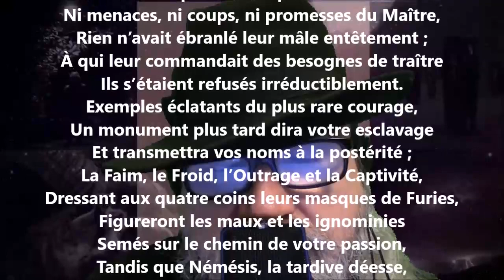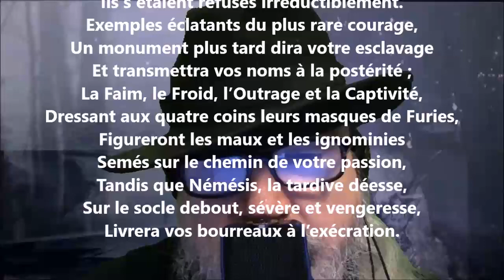Sachons nous souvenir III - Alexandre Brown lu par Yvon Jean